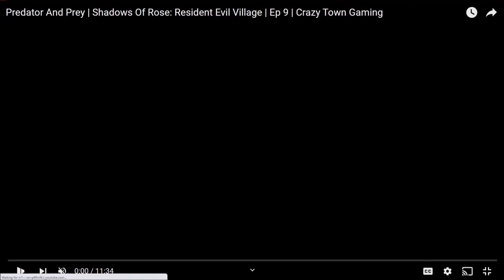Lofty Expectations | Ep 508 | Crazy Town Podcast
"Lofty Expectations"